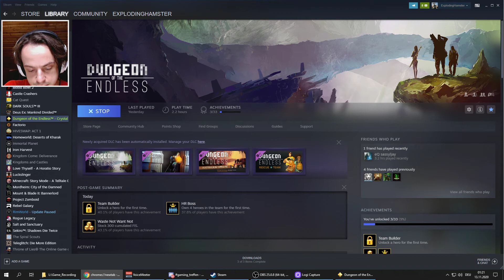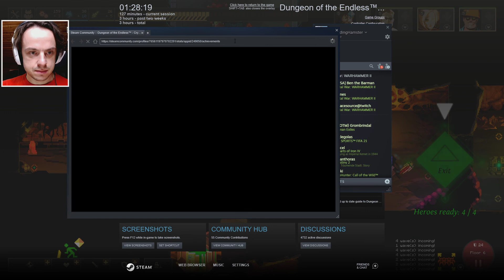DUNGEON of the ENDLESS - Sechster Stock! - Deutsch German 2